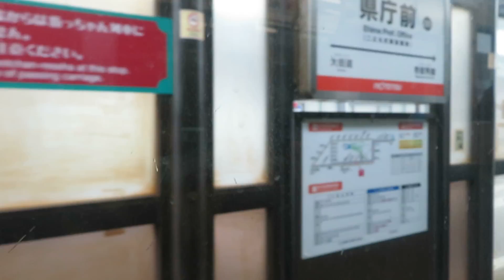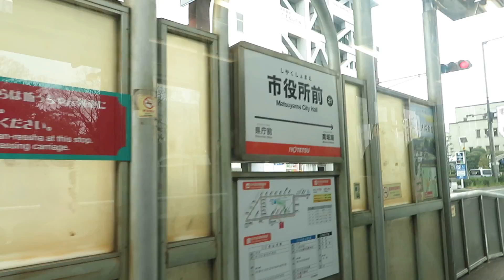2017年03月13日10時45分 電車の旅 路面電車 愛媛・県庁前~市役所前